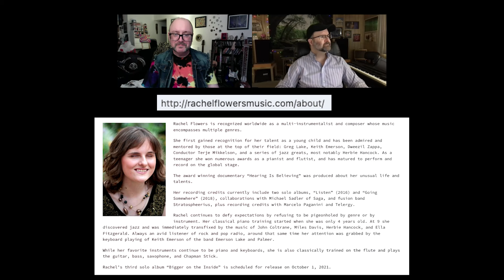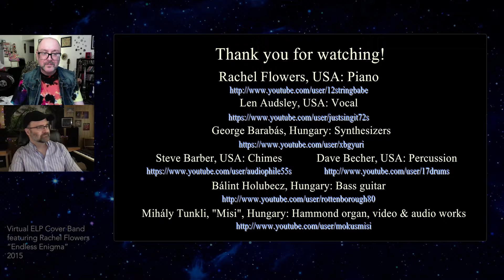Brothers REACT to Rachel Flowers: Endless Enigma (International ELP Cover)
Emerson, Lake & Palmer (ELP) was a progressive rock supergroup formed in the early 1970s. The band consisted of keyboardist Keith Emerson, vocalist and bassist Greg Lake, and drummer Carl Palmer. They were known for their elaborate stage performances, virtuosic musicianship, and blending of classical music influences with rock.

"Endless Enigma" is a song from their album "Trilogy," released in 1972. The song showcases the band's signature style, featuring intricate keyboard work by Emerson, powerful vocals by Lake, and dynamic drumming by Palmer. The lyrics are cryptic and surreal, adding to the mystique of the song.

Rachel Flowers is a highly talented multi-instrumentalist and composer known for her exceptional abilities despite being blind and having been born prematurely. She was born in July 1993. Flowers gained widespread recognition for her extraordinary musical talents at a very young age.

Rachel Flowers is proficient in a variety of instruments, including piano, flute, guitar, bass, and drums. She began playing the piano at the age of two and quickly displayed an innate ability to play complex pieces by ear. She later expanded her musical repertoire to include other instruments, showcasing her versatility and skill across different genres of music, including classical, jazz, rock, and progressive rock.

Despite facing challenges due to her blindness, Flowers has pursued her passion for music with remarkable determination and has become an inspiration to many. She has collaborated with various artists and has performed at prestigious venues and events worldwide.